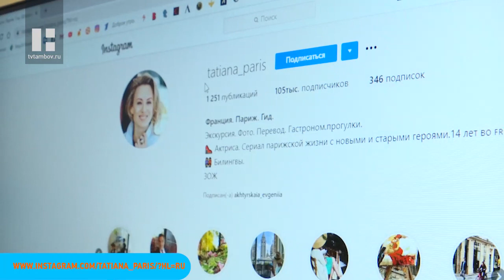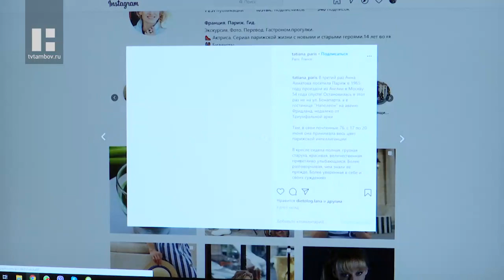Что новенького: как Лиза Боярская отдыхала в Париже. Интервью с французским блогером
В новом выпуске программы отправимся во Францию. А именно поговорим с одним из крупнейших блогеров Парижа. Она расскажет, что едят, пьют и куда ходят русские туристы, оказавшись в этой стране.